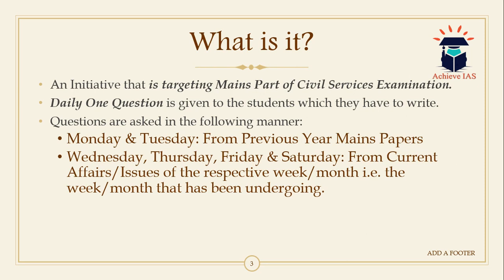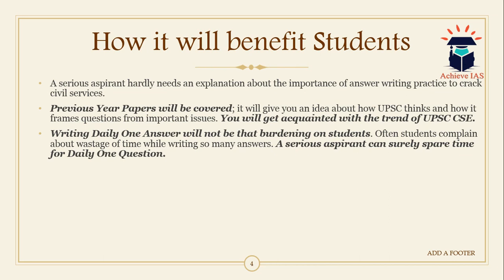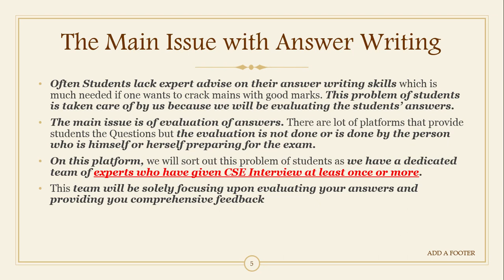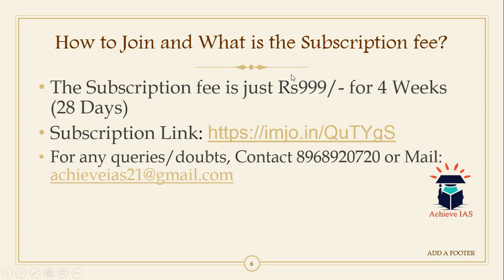Achieve IAS Daily Mains Answer Writing Initiative, 6 November, 2019, Target CSE 2020